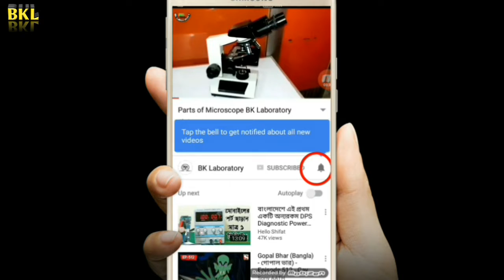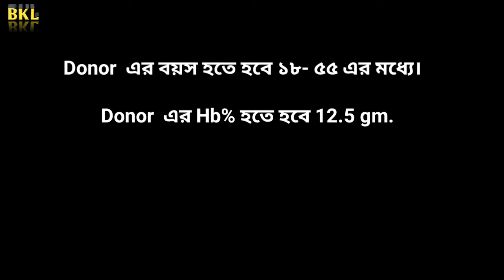What should be examined before blood transfusion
হা হা হা আমি নিজেই ভিডিওটির একটা কথা শুনে হেসেছি আপনিও হাসুন কিন্তু এই ভিডিওটিতে শিখার যা কিছু বুঝানো হয়েছে সেইটা ভুলে গেলে চলবে না। ভাল থাকবেন সবাই।